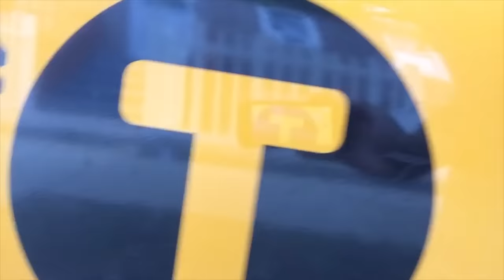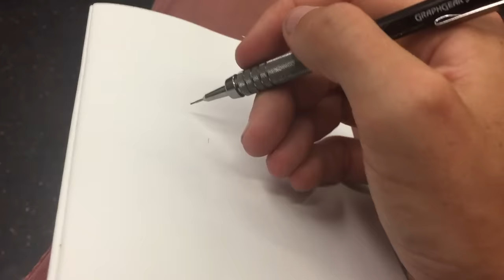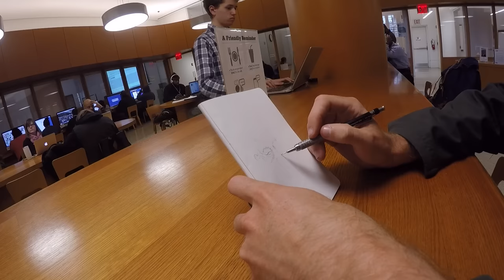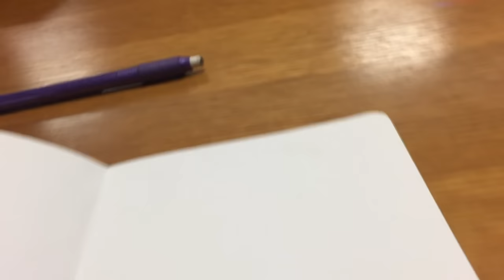DRAWING LIVE PORTRAITS - NYC SUBWAY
This last day in NYC I traveled around the city drawing portraits of people without them knowing like a creep. Pencil: Pentel Graph Gear 500

Feed Me - "One Click Headshot"